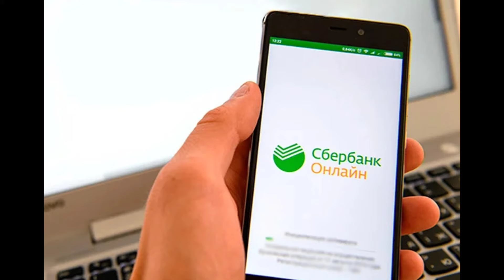АНА ХУШ ХАБАР РУБЛ КУРСИ РЕКОРДГА ҚАРАБ ОШДИ/Ўзбекистонда доллар ва рубль курси бугун/dollar va rub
l🤗💥🤗АНА ЭНДИ ДОЛЛАР КУРСИ ЯНА ОШМОҚДА/Ўзбекистонда доллар ва рубль курси бугун/dollar va rubl kursi,
🤗💥🤗АНА СИЗГА СУПЕР ЯНГИЛИК РУБЛ КУРСИ РЕКОРД НАРХГА ОШДИ/Ўзбекистонда доллар ва рубль курси бугун, 🤗💥🤗 ХУШ ХАБАР АНА ЭНДИ КУРС ОШДИ/Ўзбекистонда доллар ва рубль курси бугун/dollar va rubl kursi bugun,
😳📦😳РУБЛ КУРСИ АНА ЭНДИ ЎЗГАРДИ/Ўзбекистонда доллар ва рубль 🤗АНА ЭНДИ РУБЛЬ КУРСИ ЯНА  КУРСИ ТУШИБ КЕТДИ/Dollar va rubl kursi  va rubl kursi,
😱💥😱АНА ЭНДИ РУБЛЬ КУРСИ ЯНА ЎЗГАРДИ/Ўзбекистонда доллар ва рубль курси бугун/dollar va rubl kursi,
🤗💥🤗АНА ЭНДИ РУБЛЬ КУРСИ БУГУНДАН/Ўзбекистонда доллар ва рубль курси бугундан/dollar va rubl kursi,
🤗💥🤗АНА СИЗГА РЕКОРД НАРХ РУБЛ КУРСИ ЯНА РЕКОРДГА ҚАРАБ КЕТДИ/Ўзбекистонда доллар ва рубль курси,
🤗💥 курси яна тушди,
🤗 рубль жўнатиш курси яна тушди#vodiymarket
Нонга

🤗💥🤗 bugun,
🤗💥🤗,  TEZKOR XABAR,uzmigrant yangiliklar
uzmigrant yangilik
uzbek migrant
migrant
migrantuz
migrantlar
rossiyadagi o`zbeklar
rassiyadagi o`zbeklar
узмигрант
узмигрант янгиликлар
узмигрант янгилик
узбек мигрант
мигрант
мигрантуз
мигрантлар
россиядаги узбеклар
россиядаги мигрантлар
бахром исмоилов
бахром исмаилов
срочно
патент
патент 2024
регистрация 2024
мусофирлар
мигрантлар янги конун
bahrom ismoilov
bahrom ismailov
запрет
депортация
РВП, россияда террор, rossiyada terakt, rossiyada terakt bugun, rossiya terakt ozodlik, rossiyada teraktlar, rossiyada теракт видео, rossiyada теракт uzbek tilida, rossiyada теракт,
ВНЖ
прописка
botir qodirov sudi, botir qodirov sud, botir qodirov sudga berdi, ШEРАЛИ ЖЎРАЕВ МEНИ ОТАМ! НИКОҲЛИ ФАРЗАНДМАН. УЛАР МEНДАН ОТАМНИ ТОРТИБ ОЛИШГАН, UZGLOBAL TV,